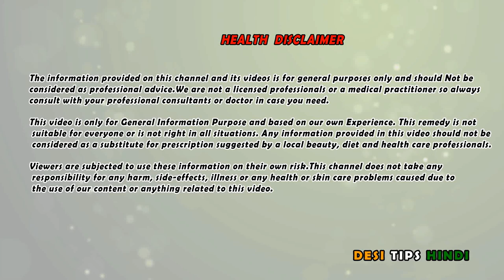बाल 3 गुना तेजी से बढ़ने लगेंगे यह 3 बार लगा लिया तो, बालों को लंबा काला मजबूत देख आप भी चौंक जाएंगे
इस वीडियो में मैंने आपको बताया है कि किस तरह से आप अंडा ऑलिव ऑयल और कोकोनट ऑयल मिलाकर बालों में लगाएं तो सिर्फ 3 दिन के इस्तेमाल से ही आपके बाल बढ़ने लगेंगे आपके बाल बहुत ही मजबूत होंगे और काले भी होंगे मगर शर्त यह रहेगी कि जिस तरह मैंने आपको बताया है उसी प्रकार से आपको इसका यूज करना होगा

في هذا الفيديو ، قلت لك كيف تخلط زيت زيتون البيض وزيت جوز الهند وتضعه على الشعر ، وبعد 3 أيام فقط من الاستخدام ، سيبدأ شعرك بالنمو ، وسيكون شعرك قويًا جدًا وأسودًا ، ولكن الحالة ستكون كما قلت لك ، يجب عليك استخدامه

in this video ingredients
1 - olive oil
2 - coconut oil
3 - egg
4 -plastic wrap